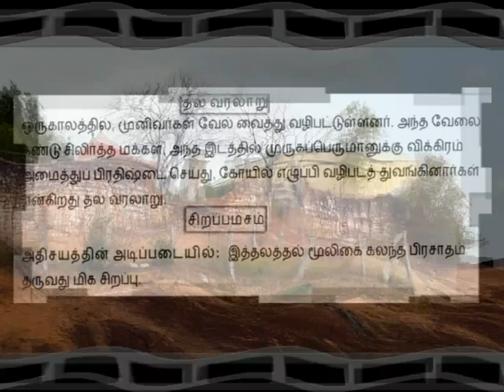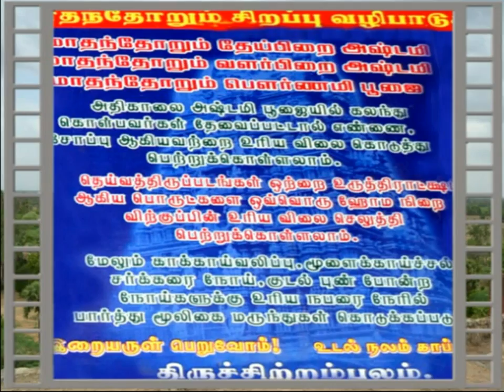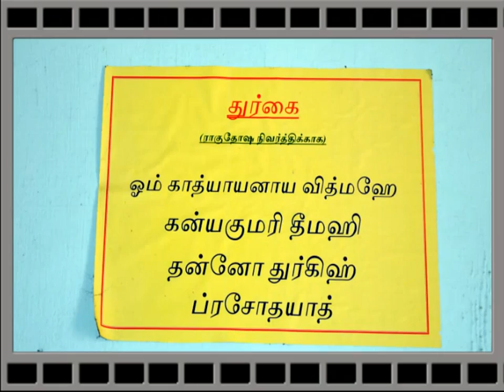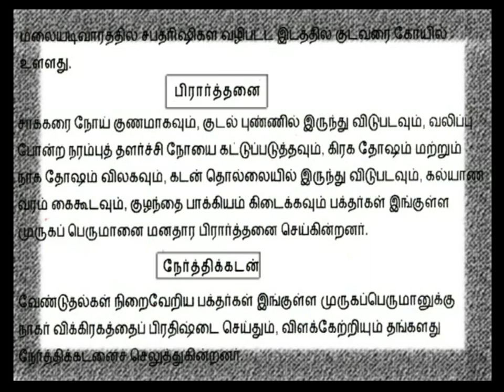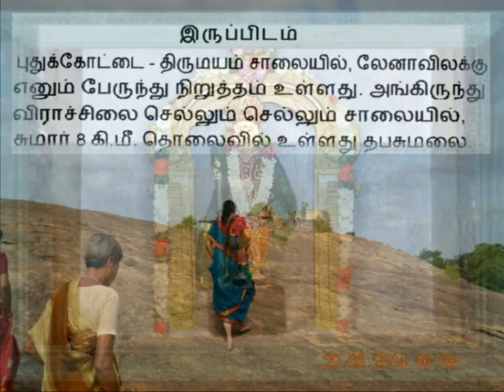Thabasu Malai ~ Lord Bala Dhandayuthapani graces Saptha Rishis !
Thabasu Malai, is a very small hillock, situated near Virachilai, 8 km away from it, in between the highways connecting Pudukkottai and Thirumayam. On it, Lord Muruga enshrines, bearing the name of Balathandayuthapani. Once upon, the Rishis worshiped Lord Muruga, in the disguised form of His weapon Vel. Later, people had consecrated the statue, instead of His weapon Vel. They had built the temple premises later on.

Here, in Thaba Sumalai, apart from the presiding deity lord, Bala dhandayuthapani, there have been also other deities enshrining around the sanctum of lord Muruga. They are lord Shiva, and His consort Parvati , goddess Durga, Lingothpawar, Thiru Senthil andawar, who has been one another manifestation of lord Muruga and Swarna Akarshana Bairavar. Again, under the temple tree, many small statues, representing the serpents, have been installed, as the special thanksgiving, for what, the devotees have been awarded with the boons, to what, they have been begging to lord Bala dhandayuthapani

The salient feature, of this temple has been its famous, herbal mixed theertha, by which, the devotees could have been cured from the acute ulcer, and the long term diabetes. Again, this theertha has been said to be cured the neurological disorders. People, who have been affected with the serpent curses, planetary ill effects, could have been cured, when they have supposed to participate, in the special Yagas, which have been conducted, in front of the shrine of lord Bala dhandayuthapani.

Behind this hillock, there has been one rock cut cave, in which the saptha rishis, who are said to be seven in numbers, and who have been said to be the first rishis for every yuga, had been in penance. Inside this cave, seven statues of saptha rishis have been consecrated in a row. This place is enriched with banyan trees, and various vegetations. Pin drop silence has been here, and this is a suitable place for yoga and meditation. In this place, if one could sit in meditation and if he could worship lord Muruga, he could have been said to acquire gnana and virtues, in his life. So, Thabasu Malai has been the apt place for getting gnana.

1. All the photos are original, taken with Nikon SLR D3100.
2. Place of photo session - Thapasu Malai, Lord Bala Dhandayuthapani Temple, Pudukkottai District, Tamil Nadu, India.
3. Date of photo session - 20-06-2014.
4. Output file - Mpg video file.
5.HD conversion - From Mpg to F4v.
6. Conversion of text into speech - By NaturalReader.
7. Conversion of photos into movie clip - By MemoriesOnTV.

Regards

Selvaganapathy S